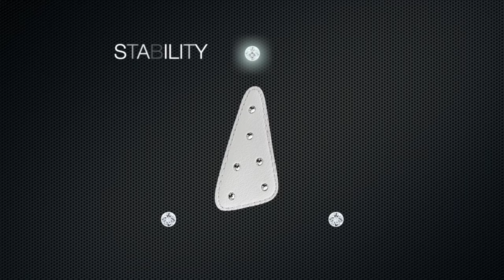¿Cómo hacer VIRAL una marca de patines? SPOILER: copiarle a APPLE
🔴¿Cómo hacer que tu marca se haga viral?👀  Hablemos de estrategias de Marketing: La estrategia de Apple y después una marca de patines le copió. Edea se ha coronado como una de las MEJORES MARCAS de botas para patinaje de hielo y ruedas en muy poco tiempo. La estratégia que utilizaron no es nueva, es la misma que llevó a Apple a la cima del mundo de la tecnología de la mano de Steve Jobs. En ese video combinó dos cosas que me encantan: el Patinaje y la Mercadotecnia y algunas cosas que leí en el libro “Contagious” de Johan Berger.

¡OYE! MIRA ESTO!👇
 ¡🎁⛸REGALOS PARA PATINADORES🎁⛸!: